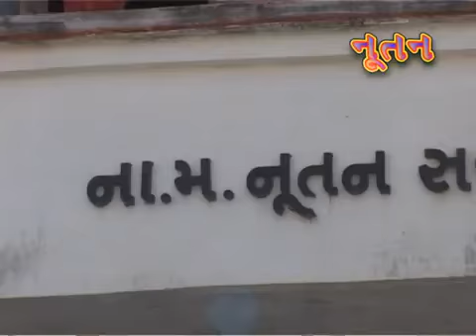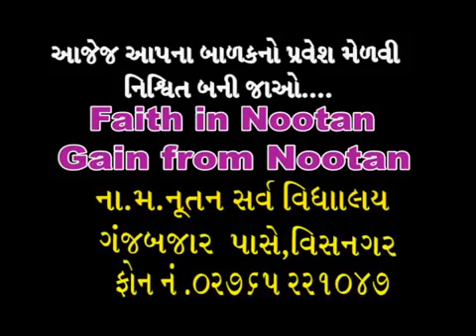N. M. Nootan School Visnagar (advertisement old)